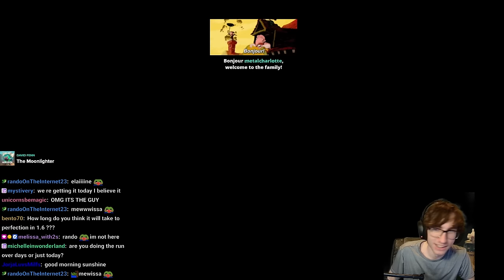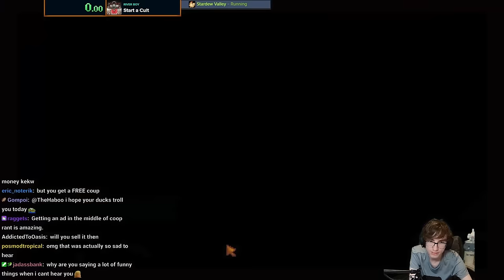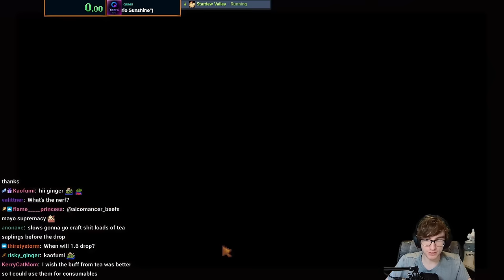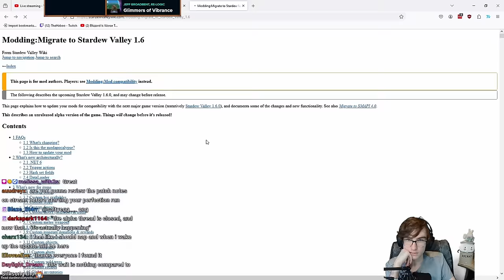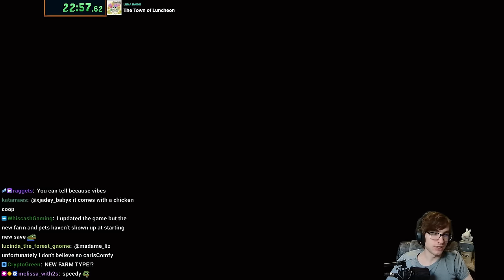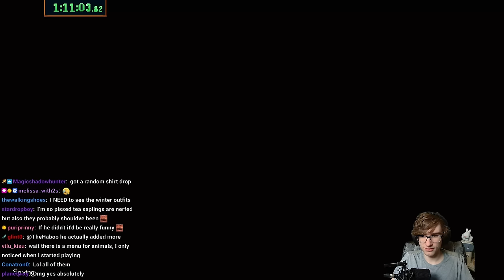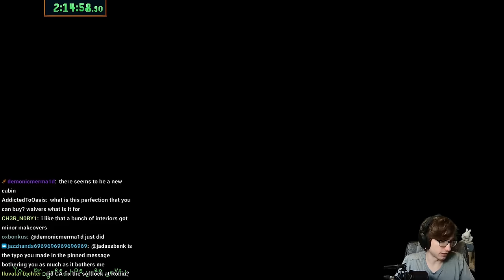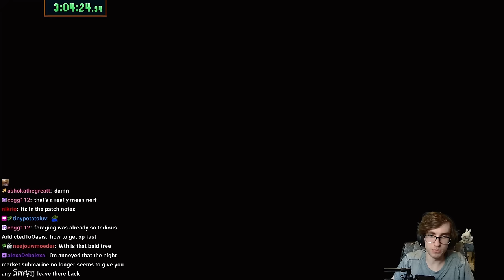1.6 Perfection Speedrun | Day 1 (Part 1) | 03/19/2024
I went live early waiting for the update to drop. Perfection run starts at around the 3:45:00 mark.